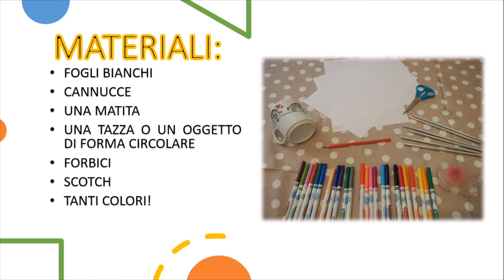Le palettine per giocare insieme! ✏️✂️📚 Minitutorial